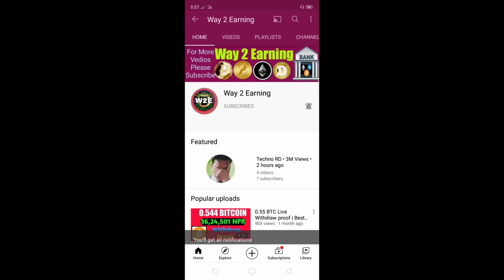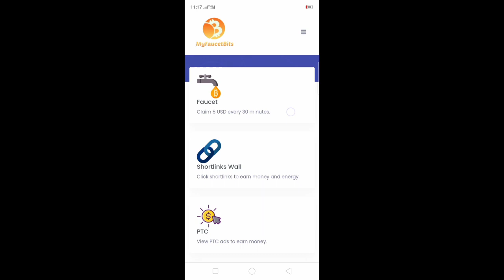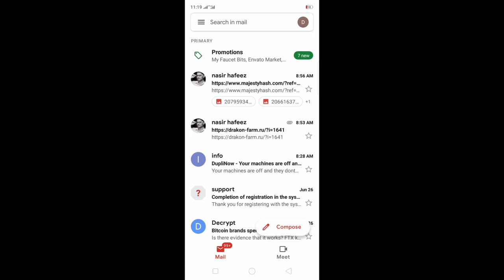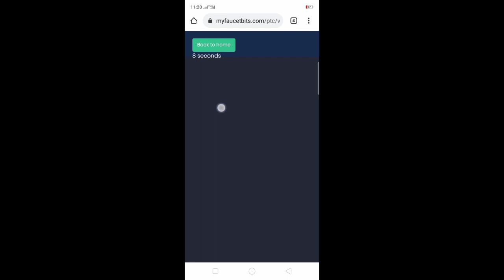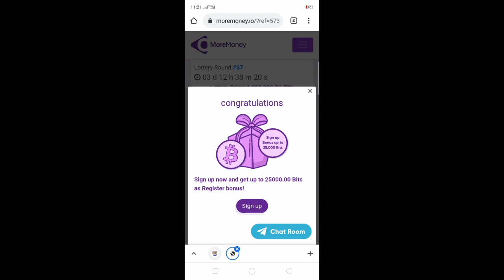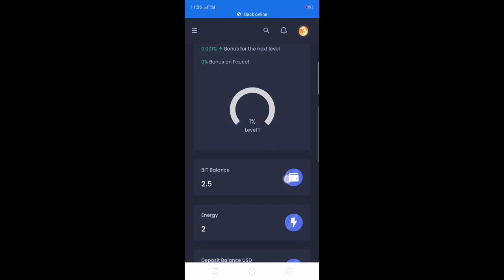Best bitcoin mining site bitcoin earning site in nepal | Way 2 Earning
WAY TO EARNING
"DEAR FRIENDS SUBSCRIBEER MY CHANNEL"

Friends, I hope you are like these vedios

Vedio cover
Online earn money in nepal
Watch ads and earn money
New ads watching earning site